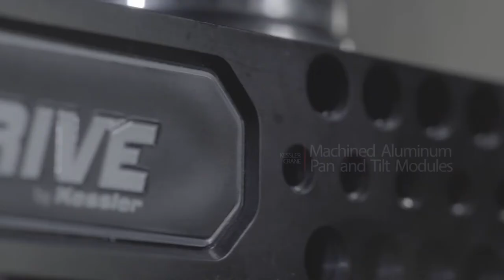Shuttle Dolly + CineDrive A Perfect Match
When you combine the industry-leading large format camera dolly with the ultimate in motion control systems you get the perfect match. With higher weight capacities to accommodate more camera systems, superior build quality, and unparalleled performance it’s clear why so many professionals choose this combination over any other system.

CineDrive:
- 25 lbs payload
- Machined Aluminum construction
- Up to 10-Axis
- Unlimited keyframes
- Digitally encoded motors
- Lash free: prevents back driven motion
- Heavy Duty weather resistant connectors
- Modular design
- High-speed movement
- Shoot inclined or inverted
- Vertical adjustments
- Wired or wireless operation
- Wireless operation uses kOS Software (MAC, PC, and iOS compatible)
- Operational temperate range: -4F to 122 F (-20C to 50C)

Shuttle Dolly Specs:
- 125 lbs payload
- Machined Aluminum construction
- 1/4" 20 and 3/8" 16 mounting holes
- Keeper/Grabber Brakes keep cart attached to track for inclined shooting.
- Cart has built-in handles
- Removable and adjustable wheels for travel
- 100mm bowl, Mitchell Mount and Cheese plate mounting options
- 100mm and Mitchell Mount High Hat compatible
- Can be mounted to C-Stands, Baby Stands, Tripods or with our Kwik Rail Leg System
- Unlimited length options with seamless Kwik Rail. (supported every 6 feet)